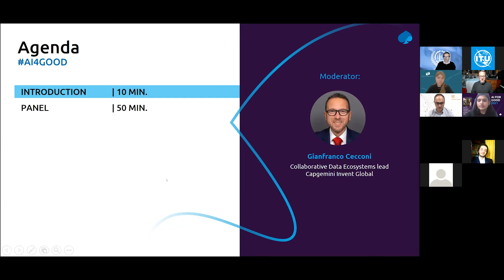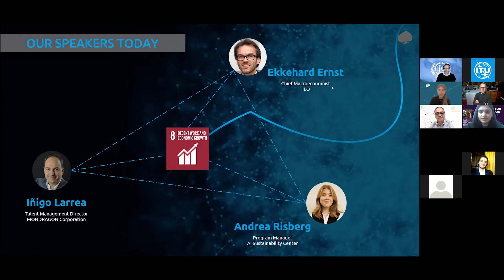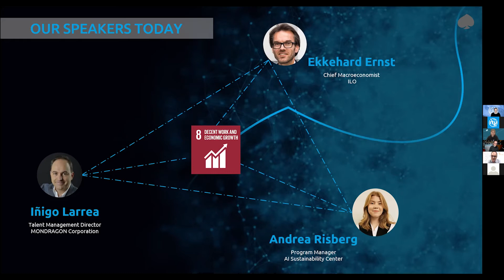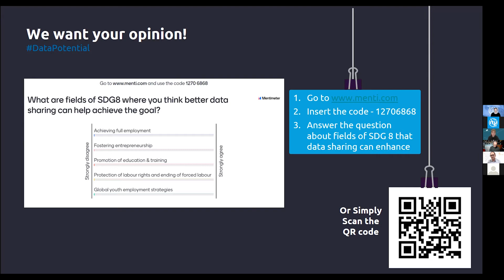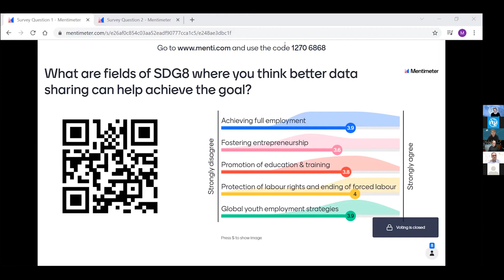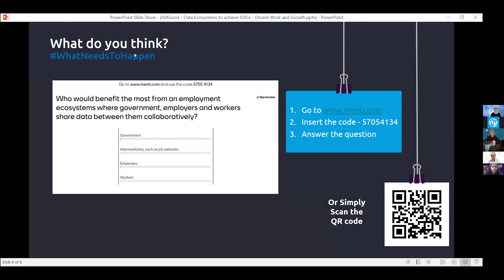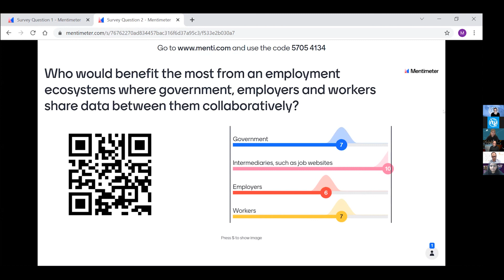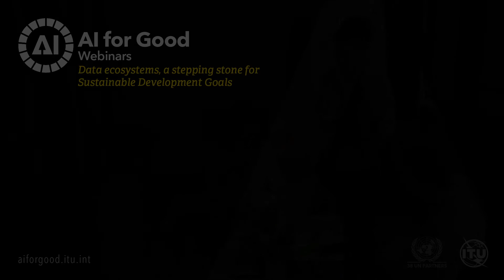Data Ecosystems to better achieve Decent Work & Economic Growth | Capgemini | AI FOR GOOD WEBINARS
@CapgeminiGlobal continues to support the United Nations’ 2030 Agenda for Sustainable Development Goals by joining the AI for Good global initiative for a second year.

Capgemini experts, public organizations, society and business stakeholders will explore how data-sharing can enable us to monitor and understand the development of the SDGs. The power of these insights can steer new strategies in achieving a more sustainable future.

The panel will discuss:
Where is potential for achieving better work and economic growth with data sharing?
What are the inspiring stories?
What are challenges met on the journey to sharing ever-aging data in this field?
What is the data available today on these subjects?

Speakers:
Ekkehard Ernst, Chief of the Macroeconomic Policies and Jobs Unit, International Labour Organization (ILO)
Inigo Larrea, Talent Manager, MONDRAGON Corporation
Andrea Risberg, Program Manager, AI Sustainability Center

Moderators:
Gianfranco Cecconi, Director, Capgemini Netherlands